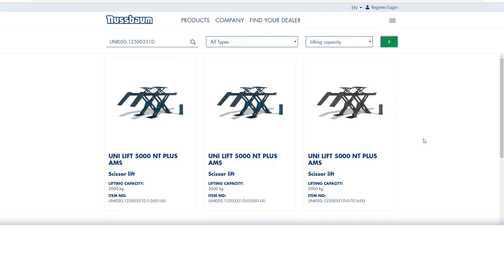How to find a car lift quickly on nussbaumlifts.com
A short introduction to help you get the best out of our new product finder on nussbaumlifts.com.

How to use the product finder to find any lift: Enter your text in the search field on the left. Just type any product name, or part of the name, the serial number, or at least 4 numbers of the serial number and the first search results will appear without you doing anything else. You can also leave the text field blank and just select a form (2-post, scissor lift, 4-post etc.) and/or the desired carrying capacity. As soon as you change any of these three fields, the results below will update immediately.

Refine your search with our tag buttons: You can then refine your search with our tags, the grey buttons shown above the search results. Here you can choose equipment such as specific carrying arms on 2-post lifts or wheel alignment sets on 4-post or scissor lifts. You can also choose colours and special coatings. The buttons appear in green when they are selected. To deselect equipment, just click on the green button. To learn more about specific equipment, just hover over the tag. Short info will appear below the tag. To read a longer description of all shown tags, just hover over the round green "i" button on the left. All available tags are explained in the appearing list.

Search accessories and spare parts: You can search for any product with our product finder, including spare parts and accessories. As with main products, you can search by name or serial number. If you want to search for accessories or spare parts only, you can do so via the search bar on the accessories and spare parts page.